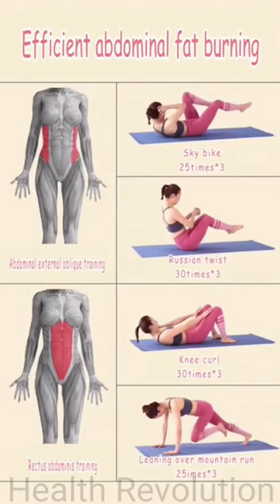30 MIN FULL BODY HOME WORKOUT (No EQUIPMENT)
30 MIN FULL BODY HOME WORKOUT (No EQUIPMENTS)

Body Transformation In 30 Days ||Workout At Home || Full Body Women Workout ||

Female back exercises at home
Stomach exercises to lose belly fat at home
Belly fat workout for women
Shoulder workout at home
Burn Belly fat Workout for women at home
Leg workout for women at home
Thigh Workout for Women at home
Perfect figure 30 MIN FULL BODY HOME WORKOUT (No EQUIPMENT) home Workout
Lift Breast exercise at home
women workout at home to easy way
full body fat burning workout at home
best female body transformation
amazing female body transformation
weight loss transformation women

My Audience Other Search 👇👇
30 min full body workout
30 min home workout
belly fat exercise for women
stomach exercise to lose belly fat
wait loss exercise for girls at home
workout transformation women